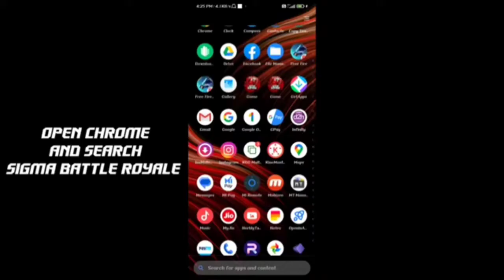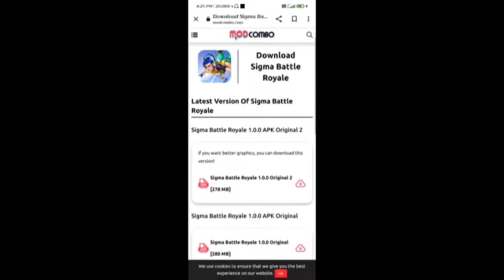FREE FIRE TONIGHT UPDATE + NOVEMBER MONTH ELITE PASS DISCOUNT EVENT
FREE FIRE TONIGHT UPDATE + NOVEMBER MONTH ELITE PASS DISCOUNT EVENT | FREE FIRE ELITE PASS DISCOUNT

ELITE PASSS DISCOUNT EVENT NOVEMBER 2022 | FREE FIRE NEW EVENT | FF NEW EVENT | FF NEW EVENT TODAY

24KGoldn - Mood ( Free Fire Highlights) para SAMSUNG A3,A5,A6,A7,J2,J5,J7,S5,S6,S7,S9,A10,A20,A30,A50,A70